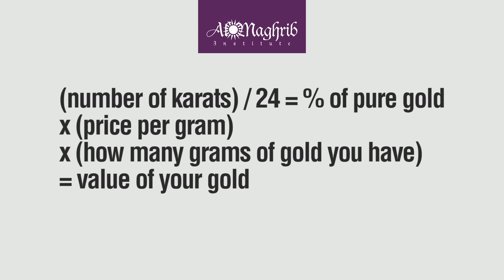Zakat on Jewelry | Waleed Basyouni | Detox Ramadan Fiqh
How much zakat do I give on my jewelry?